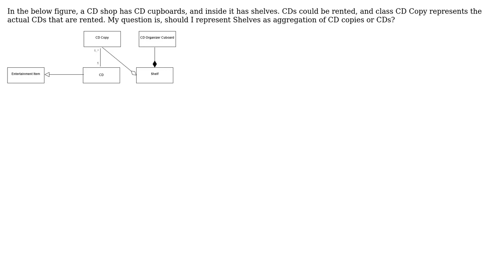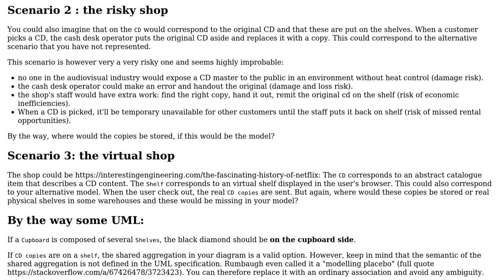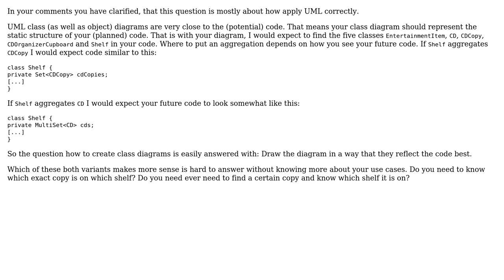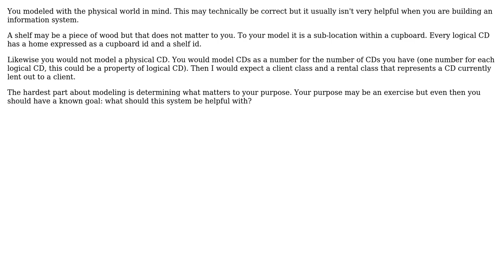Class Diagram - Aggregating over a class that has physical presence or logical presence?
Software Engineering: Class Diagram - Aggregating over a class that has physical presence or logical presence?

With thanks & praise to God, and with thanks to the many people who have made this project possible! | Content (except music & images) licensed under CC BY-SA | Music | Images & others | With thanks to user Melanie A user Martin Maat user Helena user David Hetherington user Christophe and the Stack Exchange Network Trademarks are property of their respective owners. You are responsible for your own actions.